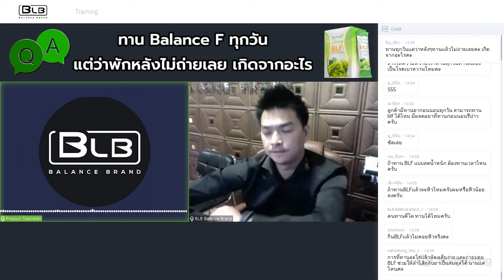ทาน Balance F (BLF) ทุกวันแต่ช่วงหลังไม่ถ่ายเลย เป็นเพราะอะไร